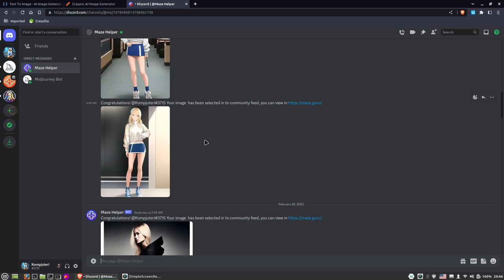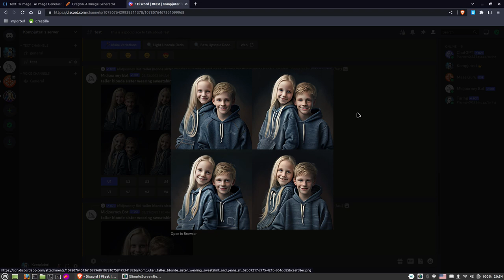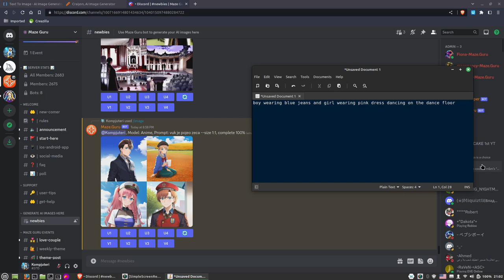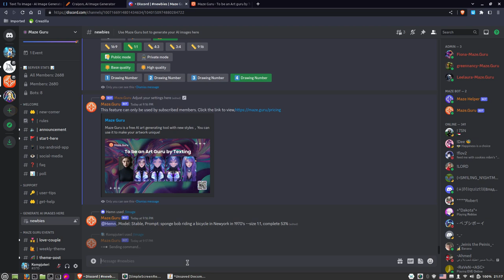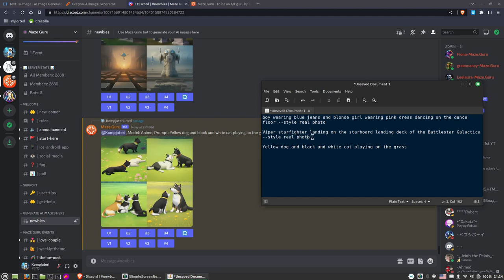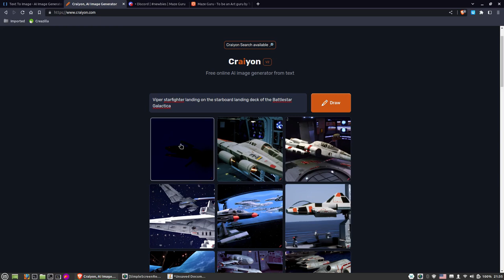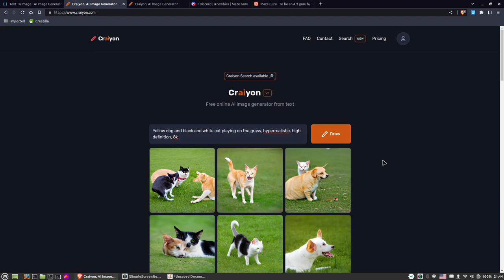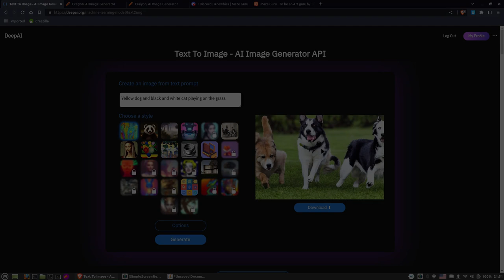AI - 01 - AI generatori slika na osnovu unetog teksta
U poslednjih nekoliko dana eksperimentisem sa AI generatorima slika. U ovoj epizodi predstavljam:
Maze Guru
Craiyon
DeepAI